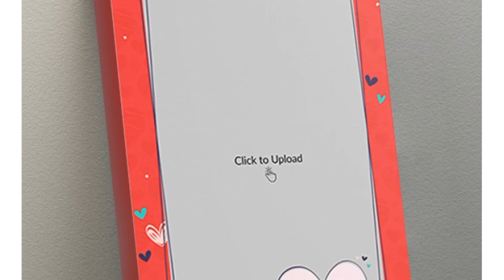Photos of the Lava X17 | Not A Review!